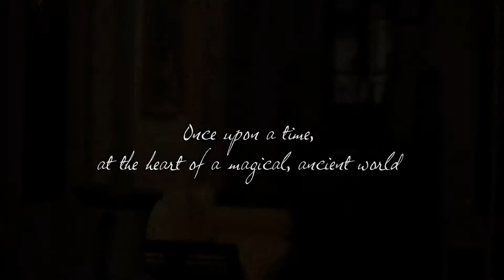Ανακαλύπτοντας τη δύναμη του Mythic Oil της L'Oréal.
Ανακαλύψτε τη δύναμη του Mythic Oil της L'Oréal.